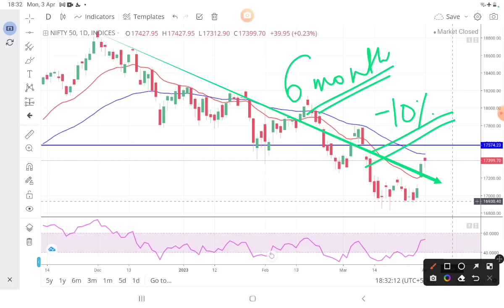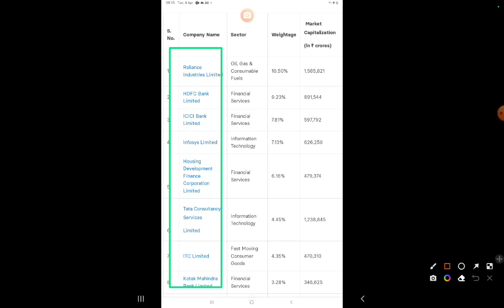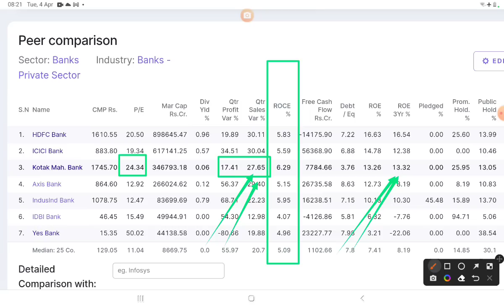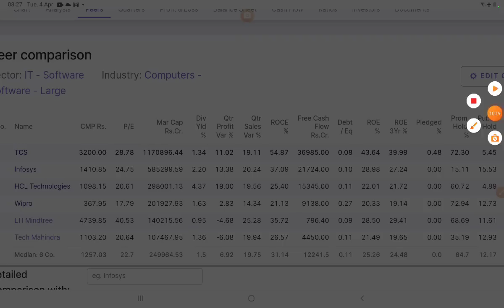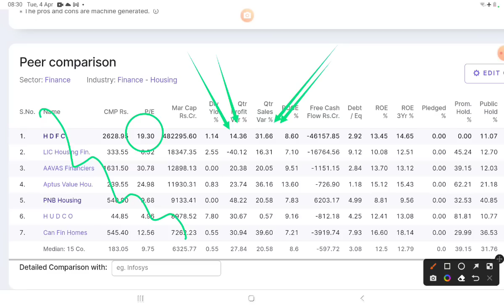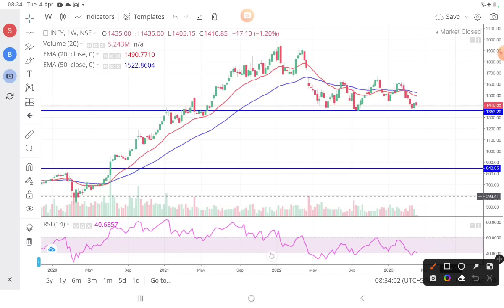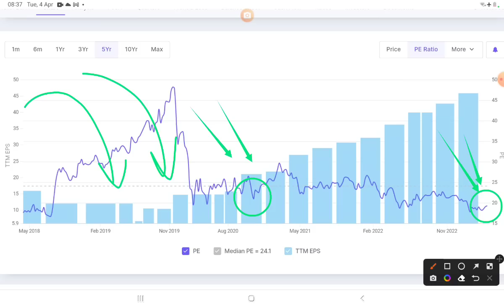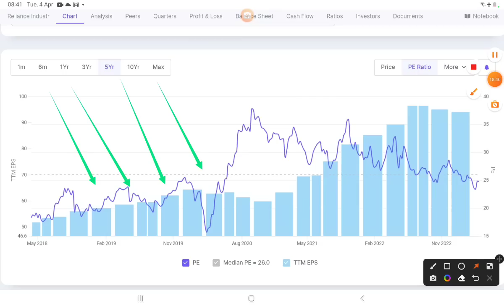PE at Bottom 🔥 How I am investing now in 2023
Nifty Monthly SIP smallcase 🚀  Start today

7 habits of highly effective people

strong stocks
wealth saga
nifty view
stock market view tomorrow
share news
stock market crash
stock market fall reason